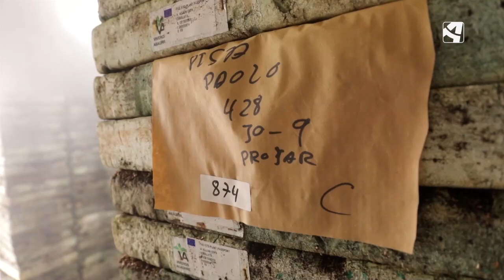¿Cómo son los cuidados de las plantas en los viveros?